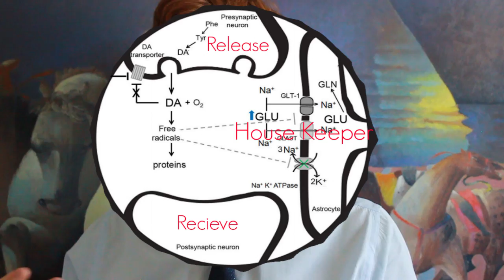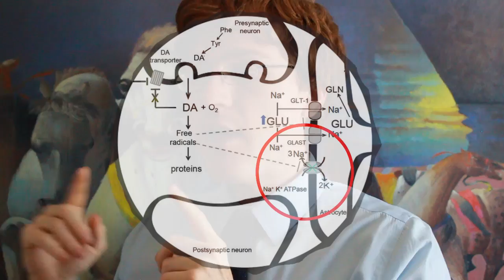Methylphenidate (Concerta/Ritalin) Induced Neurotoxicity